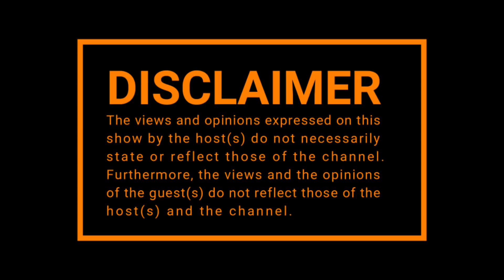On the table Episode 10 | Money and Dating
🧑🏽 Host : @MacGUnleashed
👨🏽‍🏫 Co Host: @SolPhenduka
📸 Captured By: @maligant_media.za
🔊 Sound:Ayaprow_biggfun